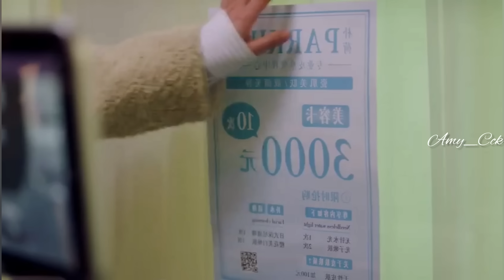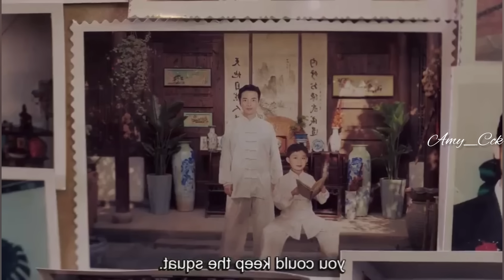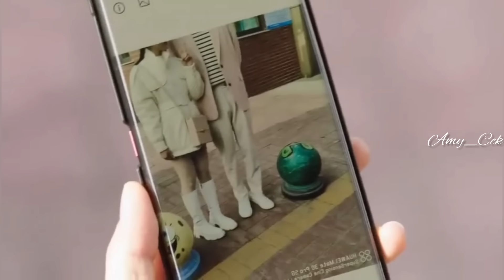Cute Bodyguard - 3 | Mizo Recap